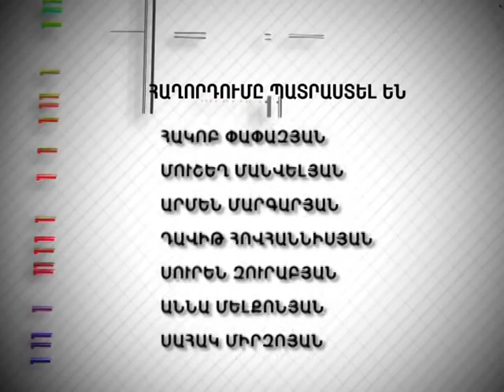Tesankyun 372 03 05